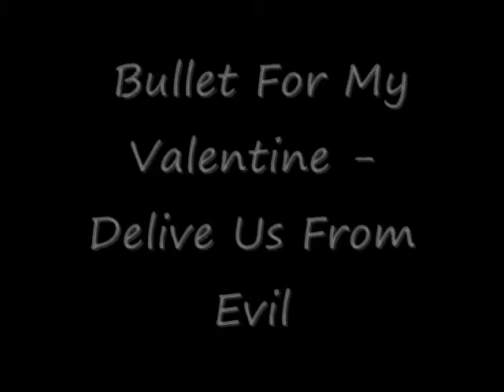Bleach - Bullet for my valentine - Deliver Us From Evil